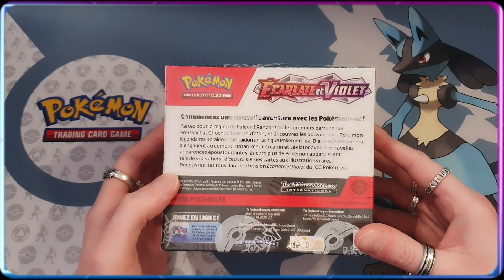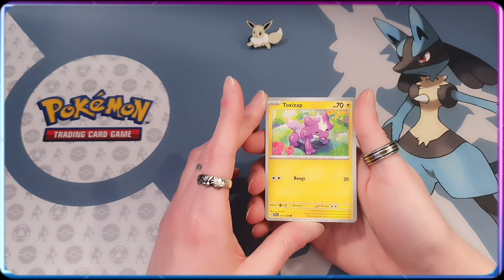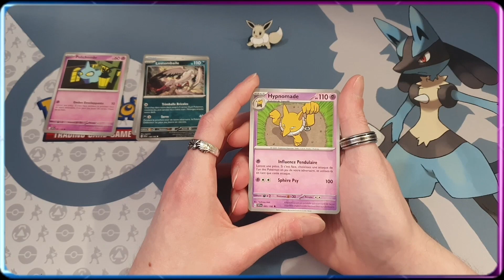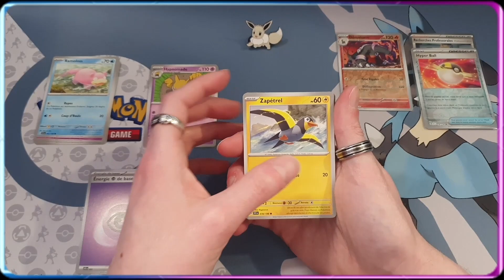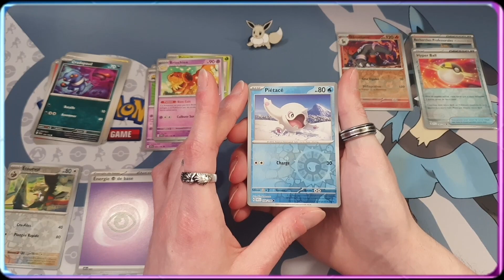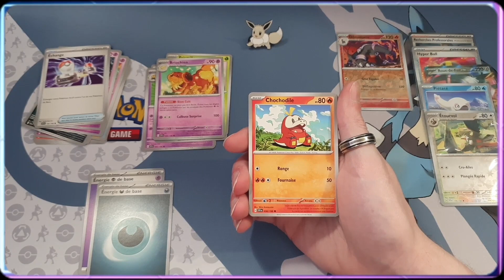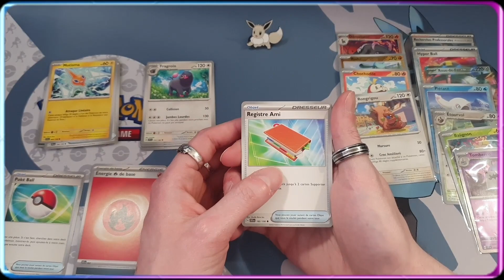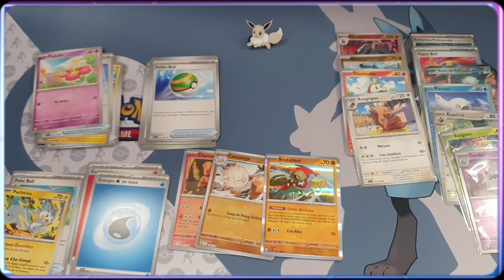Pokemon Ecarlate et Violet: Un agréable changement de design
Bienvenue dans ma toute première vidéo Youtube dédiée à l'ouverture de la nouvelle extension Pokemon Ecarlate et Violet ! Dans cette vidéo, nous allons explorer les changements de design qui ont été apportés aux cartes Pokemon. Cette extension est-elle à la hauteur de nos attentes ? Rejoignez-moi pour le découvrir et discutons ensemble de nos impressions sur les changements apportés à la série Pokemon.

Timecodes
00:21 - Display
03:09 - Booster 1
10:49 - Booster 2
17:23 - Booster 3
21:48 - Booster 4